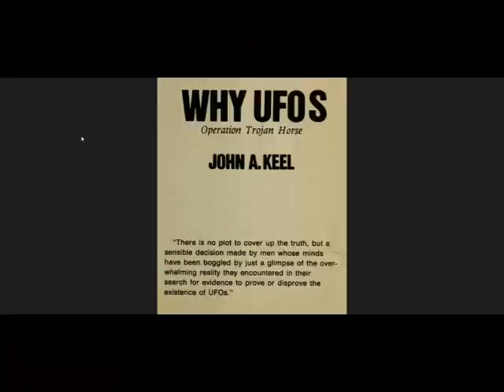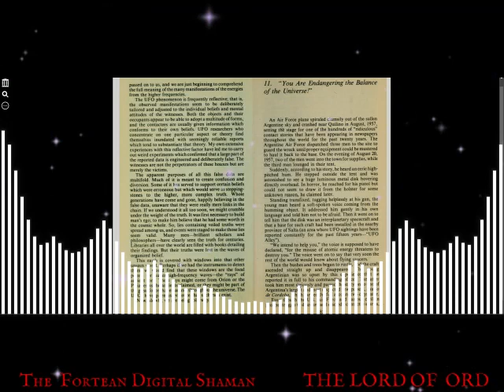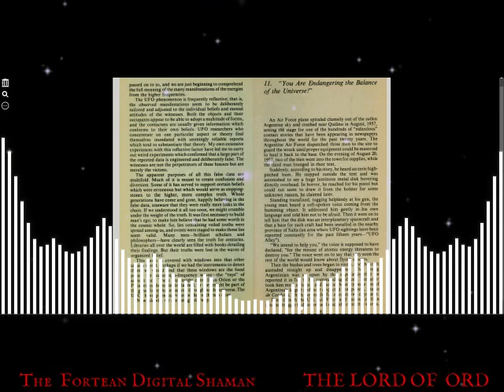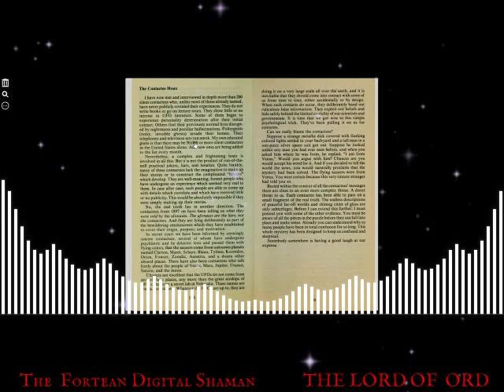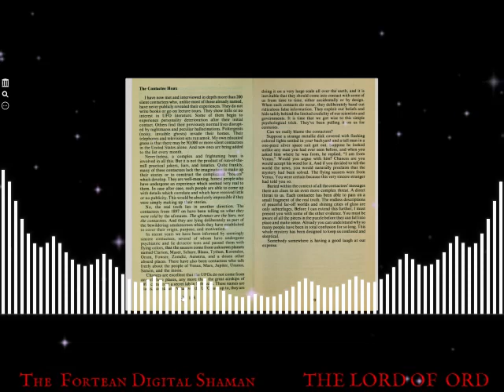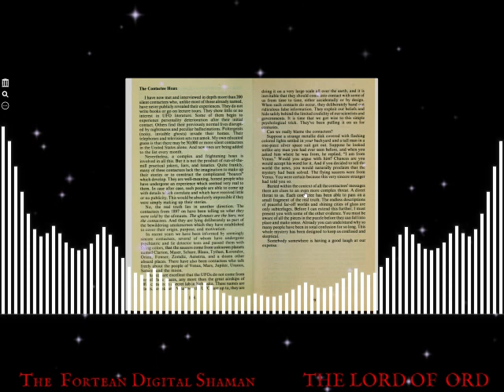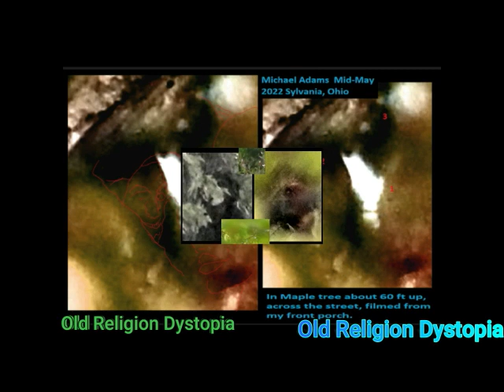"You are Endangering the Balance of the Universe"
WHY UFOS  Operation Trojan Horse Chapter 11